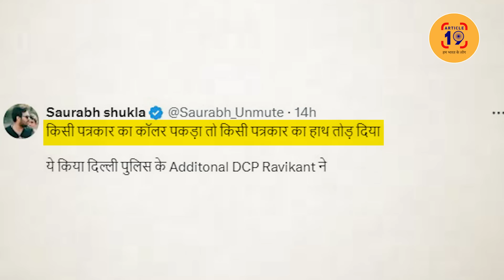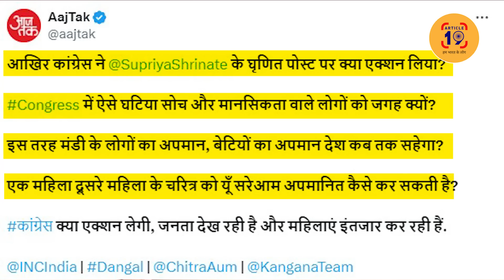दिल्ली पुलिस मवाली बन गई, गला दबाया, हाथ तोड़ दिया । Navin Kumar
पुलिस ने सत्ता के आगे नाक रगड़ रहे चैनल मालिकों की नाक ही काट दी। चूं करने की हिम्मत नहीं। एंकर बेशर्मी से नारी सम्मान का नारा उछाल रहे और अपने ही दफ़्तर के साथियों के सम्मान की धज्जी उड़ी हुई है।

फेसबुक @article19india,
ट्विटर @Article19_India
इंस्टाग्राम Article19india पर जुड़ सकते हैं.